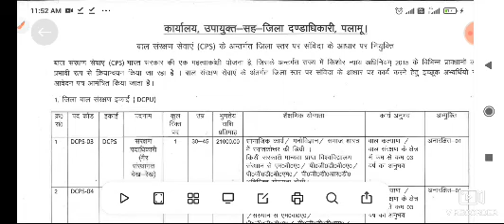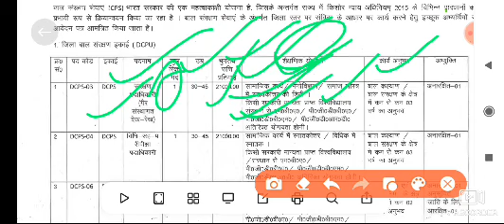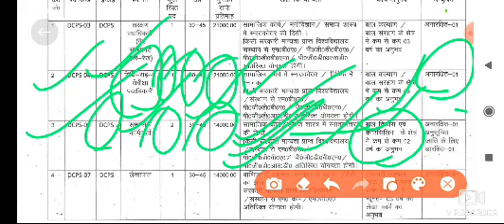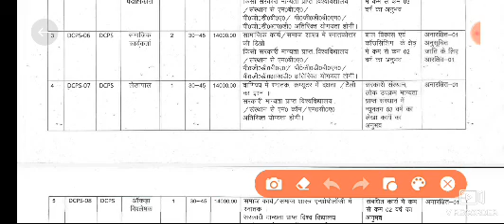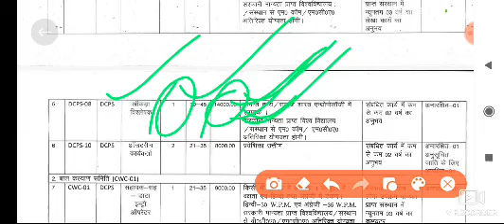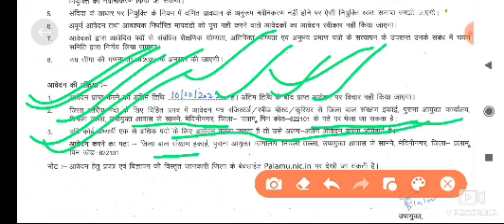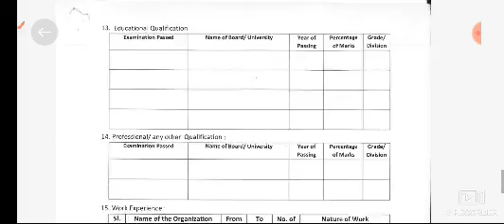बाल संरक्षण सेवाएं के अंतर्गत जिला स्तर पर संविदा के आधार पर नियुक्ति पलामू जिला/palamau vacancy